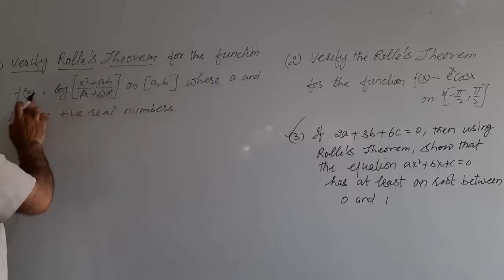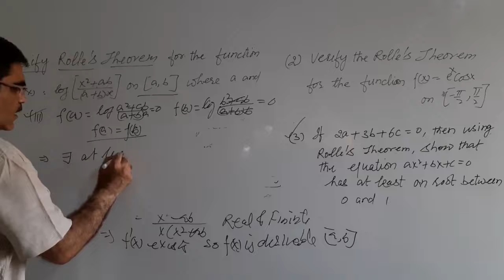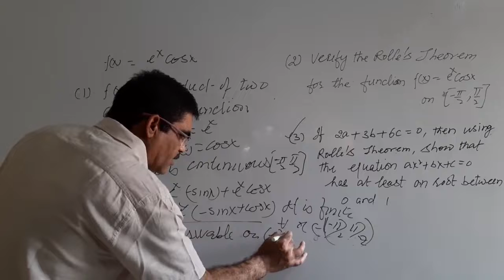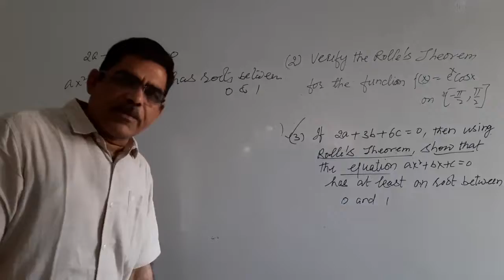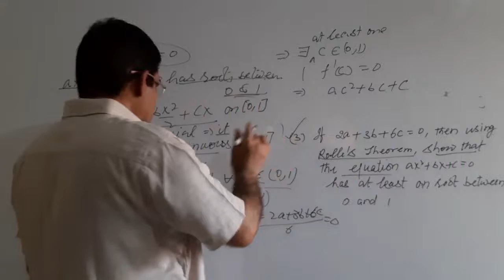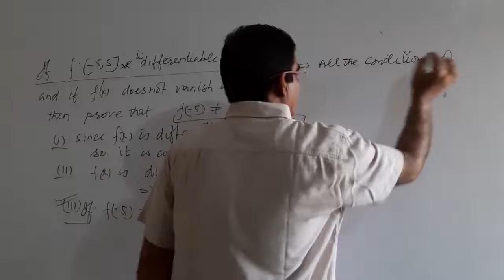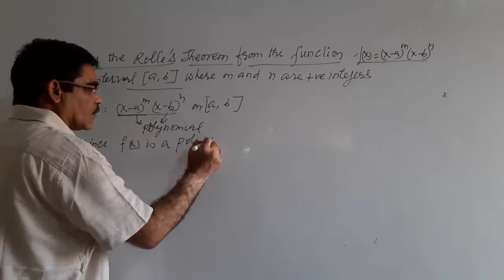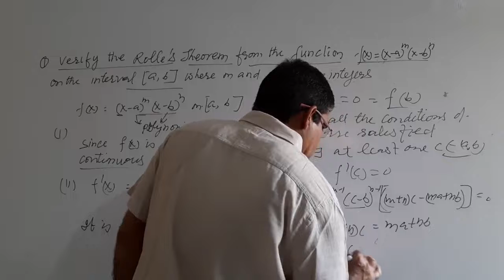Problems on Rolle' Theorem ( by Punia Sir)